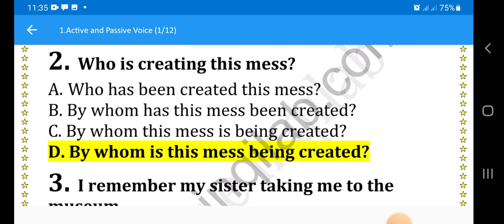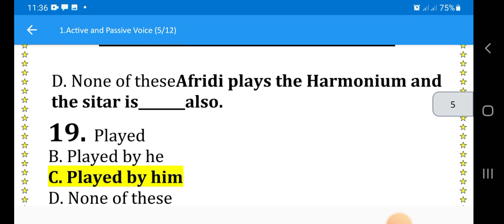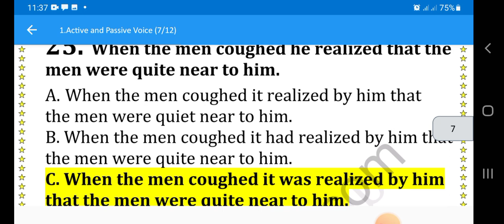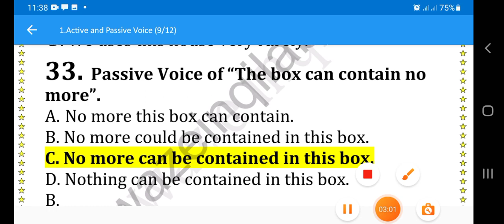English euee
chemistry new curriculum grade 12  questions | globe doc | Ethiopian education

Grade 12  new curriculum physics Questions | ‎@EthiopianEducation  ‎@globedockacademy

grade 12 new curriculum chemistry unit 1
grade 12 new curriculum chemistry unit 2
grade 12 new curriculum chemistry unit 3
grade 12 new curriculum chemistry unit 4
globe doc chemistry
Ethiopian education chemistry
essential education tube

Grade 12 agriculture unit 9
Grade 12 agriculture unit 10
Grade 12 agriculture 11
Grade 12 agriculture unit 12
Grade 12 agriculture unit 13
Grade 12 agriculture unit 14
Grade 12 agriculture unit 15
Grade 12 agriculture unit 16
Grade 12 agriculture unit 17
Grade 11 agriculture
Grade 10 agriculture
Grade 9 agriculture
Grade 11 agriculture unit 1
Grade 11 agriculture unit 2
Grade 11 agriculture unit 3
Grade 11 agriculture unit 4
Grade 11 agriculture unit 5
Grade 11 agriculture unit 6
Grade 12 agriculture entrance
Euee agriculture
Euee grade 12
Grade 12 Ethiopian education
Grade 11 Ethiopian education
Grade 10 Ethiopian education
Grade 9 Ethiopian education
Ethiopian students
Students Ethiopian
New curriculum grade 9
New curriculum grade 10
New curriculum grade 11
New curriculum grade 12
New curriculum grade 12 physics
 New curriculum grade 11 physics
New curriculum grade 10 physics
New curriculum grade 9 physics
New curriculum grade 9 biology
New curriculum grade 9 chemistry
New curriculum grade 12 chemistry
 New curriculum grade 11 biology
New curriculum grade 12 biology
New curriculum grade 12 agricultural
New curriculum 2016
New curriculum Ethiopian
New curriculum unit 1
New curriculum unit 2
New curriculum unit 3
New curriculum unit 4
Ethiopian education
Physics education
Educational Ethiopia
Globe doc chemistry
Globe doc agriculture
Globe doc agriculture
Globe doc agriculture
Globe doc mathematics
Globe doc grade 12
Globe doc grade 11
Globe doc grade 10
Globe doc grade 9
Globe doc grade 12 biology
Globe doc grade 11 biology
Globe doc grade 10 biology
Globe doc grade 9 biology
Inspire Ethiopia
1M views YouTube
YouTube  educational